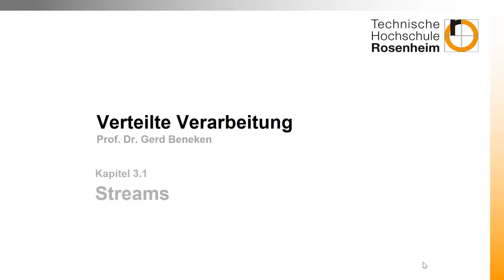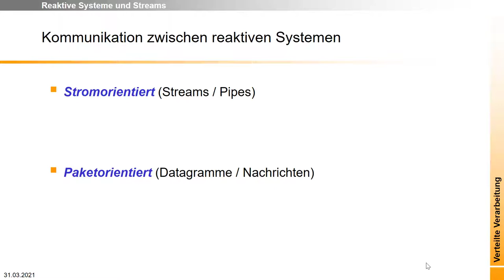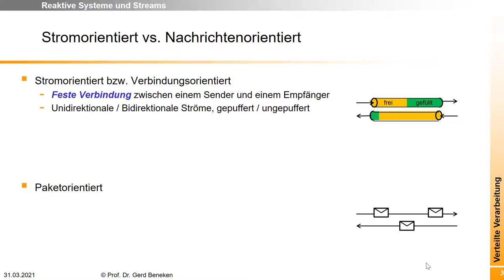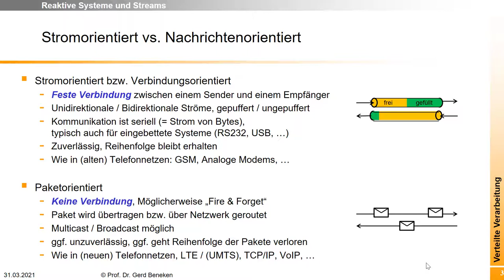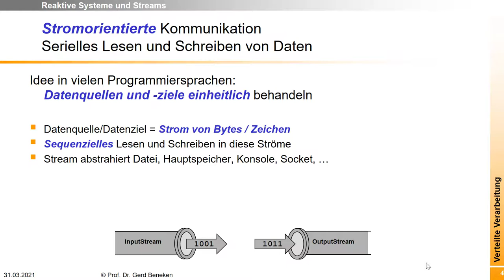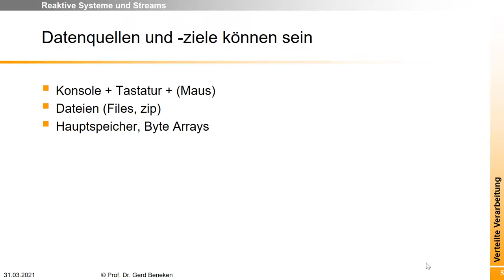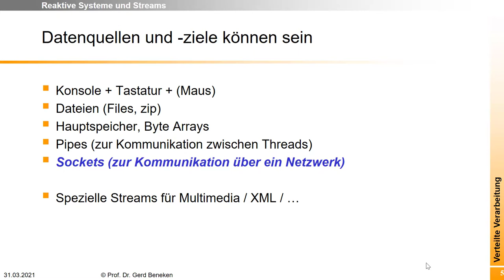Woche 03 (1): I/O mit Streams